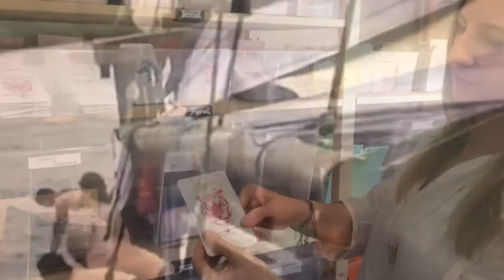Susanne Kos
ie Kärntnerin Susanne Kos fasst Gedankenkraft in Schmuckstücke. Diese besonderen Schätze verschickt sie von Klagenfurt in die ganze Welt.